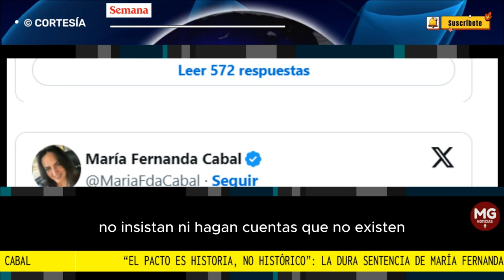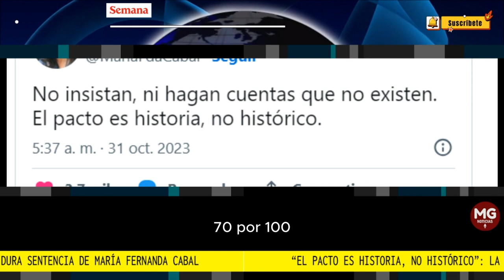DURA SENTENCIA DE MARIA FDA CABAL 📢 “El pacto es historia, no histórico”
A través de su cuenta de X (antes Twitter), la senadora María Fernanda Cabal expresó: “No insistan, ni hagan cuentas que no existen. El pacto es historia, no histórico”.
CONFIDENCIALES SEMANA